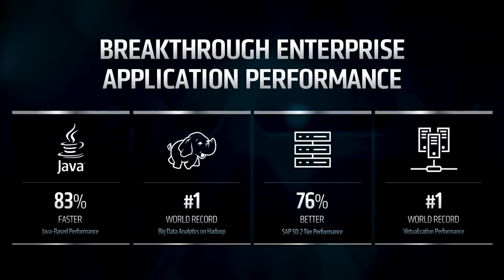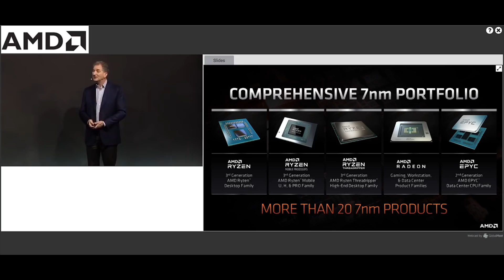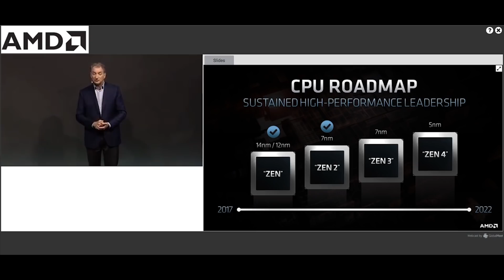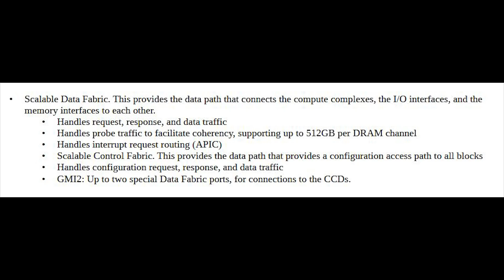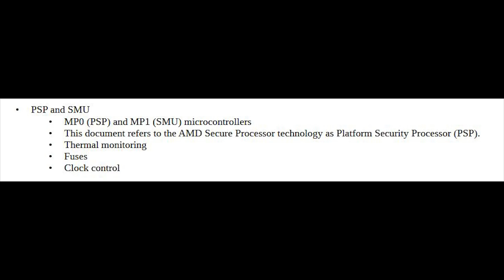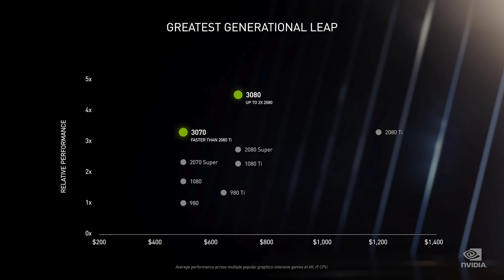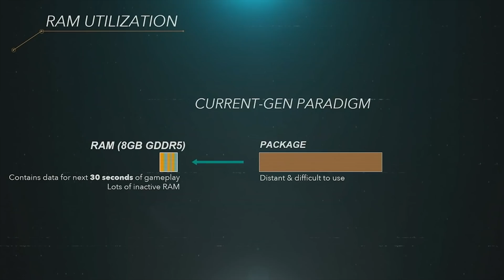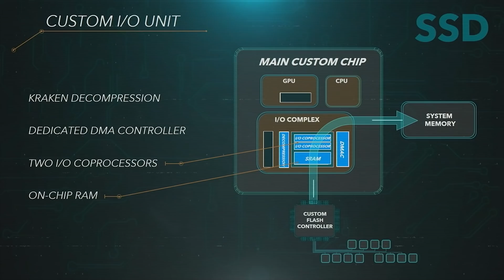Vermeer Is Ryzen 5000 | Huge Zen 3 Leak With CCX & Memory Info | Debunking PS5 Upgrade Rumors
A huge leak for AMD today, which includes that Vermeer is actually Ryzen 5000, but loads more Zen 3 info has leaked including information on the CCX and memory. It's about a month until the official unveiling of Zen 3 and RDNA 2, so this deep dive look into the specs, while unverified, is still exciting to see. How accurate the specifications and info here is, remains to be seen.

There have been reports of a PS5 upgrade rumours, and Paul discusses and debunks these recent Playstation 5 spec rumours. But he also goes into WHY he is debunking these rumours for the next gen console.

We also have a good update to AMD's financials, as well as some leaked benchmarks for Nvidia's RTX 3080, specifically for memory overclocking.

0:00 Start
0:21 AMD financials
3:21 Ryzen 4000 desktop
11:06 RTX 3080 memory overclocking
13:34 PS5 spec rumours